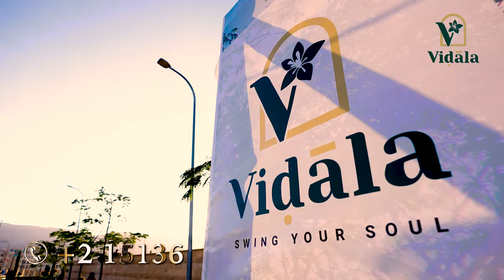Vidala Swing Your Soul | فيدالا الجلالة سحر و جمال الطبيعة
Galala .. the city of magic and beauty
Vidala is the most beautiful resort in El Galala, at an altitude of 750 meters above sea level , Here is the mountain, the sea, the corniche, the cable car, the university, the hospital , Here is the entertainment of swimming pools, water parks, health care and nature around you everywhere..
Here are the units spaces that suit you..
Here is safety, protection and the joy of your children in their future..
"Vidala" dreams here are reality and future ,The location of Vidala Resort in Galala City , Vidala Resort is located at an altitude of 750 meters above sea level, in the heart of the international city of El Galala, directly on the mountain corniche.
The city of Galala is located on the Galala plateau, which is located between Ain Sukhna and Zaafarana, at an altitude of 750 meters above sea level, with an area of ​​17,000 acres.
Vidala owns the first simulation of the forest above the mountain in Egypt, in addition to the artificial sea with artificial waves, waterfalls, artificial lakes, the largest water park in Egypt, a giant center for relaxation and recreation, gym, massage, sauna, jacuzzi, spa and golf carts that transport you from anywhere to another within the resort All this while you are at an altitude of 750 meters above sea level on the mountain.
Cable Car - The most important landmarks of Galala City
More than 4 km cable car track in the air!!
He takes you on a tour over the whole city from the sky as if you were inside a plane and 360 degrees around you see nature from transparent glass.. the mountain, sea, waterfalls and lakes, psychological comfort and unusual sight pleasure.. do not miss the fun of experience and adventure inside the cable car.
Galala National University near Vidala Resort
An international university close to the Vidala resort with more than 15 colleges and specializations
Galala University is considered one of the largest national projects in university education and the future starts from here..
Medicine, pharmacy, dentistry, engineering, physical therapy, computer science, nursing, biotechnology, and other university faculties.. Applying for high school graduates and equivalent certificates.
And the most comfortable for you is that the house and the resort are right next to the university.
Vidala is a fourth generation resort in Galala city
And it is the generation that has been planning everything related to the infrastructure very professionally, and all the city’s systems are mechanized and connected to each other underground .. including the water and sewage systems and the automatic fire alarm systems supplied in all the resort units and connected automatically with the firefighting center with the product equipped with vehicles And firefighting crews with a high level of training and professionalism, which are on alert and ready around the clock in anticipation of any warning.
Your unit in Vidala Resort in front of Downtown Galala City
The location of the "Vedala" resort is very special within the city of Galala because you are minutes away from the "Downtown"
Where the central park is on an area of ​​30 acres and next to the dancing fountain on an area of ​​​​6 thousand water bodies.. It is sweet to stay up in front of it at night and because the scene is very wonderful, you must live it on your own and because it is a global city with free Wi-Fi that covers the entire area, in addition to other forms of entertainment such as cinemas and Theaters, shopping malls and a security garage.
Standards for providing security and privacy at Vidala Resort
In Vidala, the surveillance cameras cover the entire compound and operate 24 hours a day, in addition to special gates for the resort and security personnel, where only the residents of the resort and their guests are allowed to enter, in addition to the fire alarms, which guarantees you a quiet life completely away from the hustle, hustle and noise of the capital.
Sports and relaxation at Vidala Resort
The private walkway and cycling lanes are paths away from car roads, while achieving a high level of sophistication and urbanization in front of green areas and fresh air.

الجلالة .. مدينة السحر و الجمال
" فيدالا " اجمل منتجعات الجلالة.. علي ارتفاع 750 متر فوق سطح البحر
هنا الجبل البحر الكورنيش التليفريك الجامعة المستشفي
هنا الترفيه من حمامات السباحة و الملاهي المائية و العناية بالصحة و الطبيعة حولك في كل مكان ..
هنا مساحات الوحدات الللي تناسبك ..
هنا الامان و الحماية و فرحة ولادك بمستقبلهم ..
" فيدالا " الاحلام هنا واقع و مستقبل